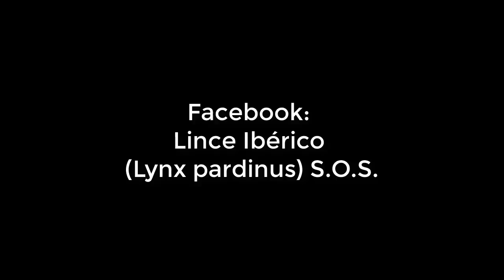"O Lince Voador" - "El Lince Volador" - "The Flying Lynx"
Lince ibérico persegue e apanha uma perdiz
Lince ibérico persigue y captura una perdiz
Iberian lynx stalking and catching a partridge